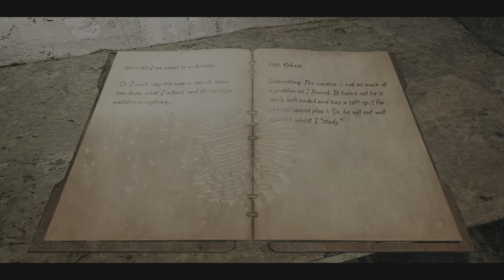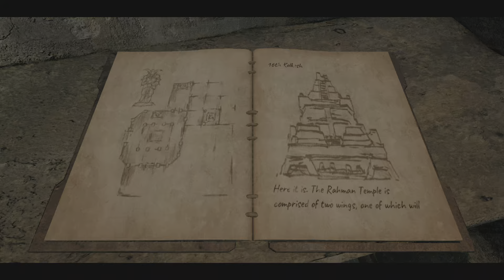Remnant 2 Ep.21 - The Tombs Secret Revealed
If only we listen to each other as well as we shoot each other